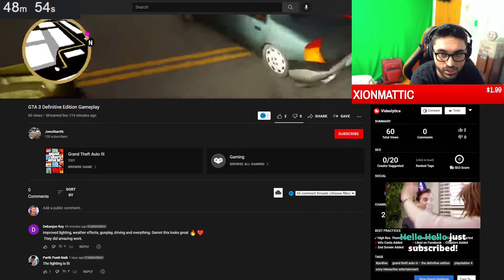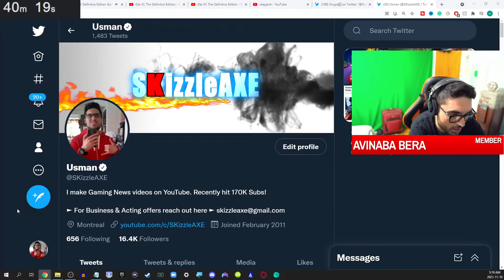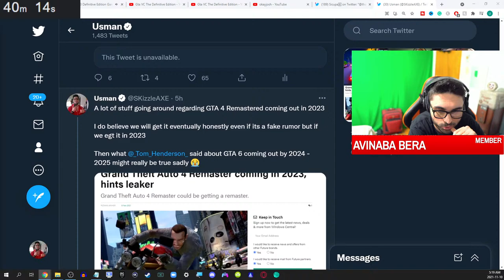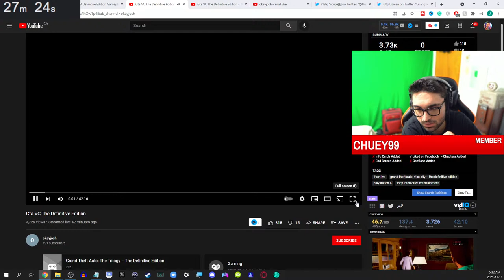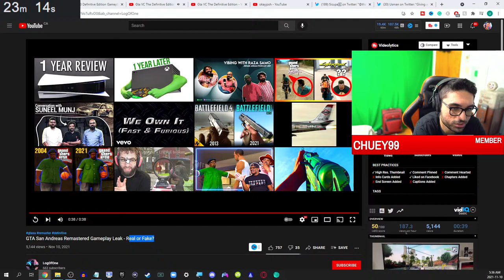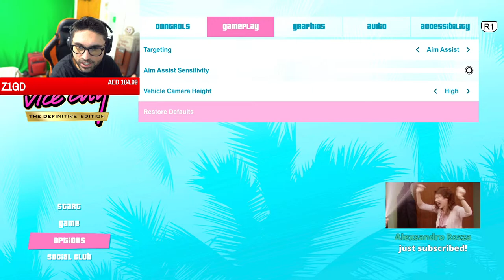EARLY GTA Trilogy Gameplay ( Trash or Good? ) - GTA San Andreas Remastered Gameplay PS5, Xbox & PC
EARLY GTA Trilogy Gameplay Part 1 Walkthrough - GTA San Andreas Remastered Gameplay PS5, Xbox & PC.